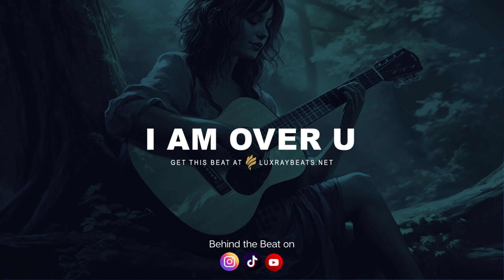Free Sad Emotional Type Beat "I Am Over U" Storytelling Piano Instrumental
🎁Buy 1 Get 3 FREE License
💿Trackout :              69,95$
💿Unlimited :            119,95$